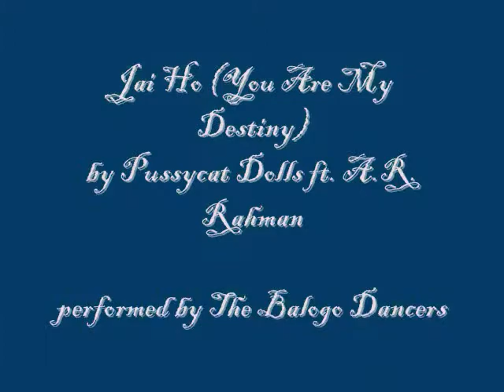The Balogo Carolers - Jai Ho